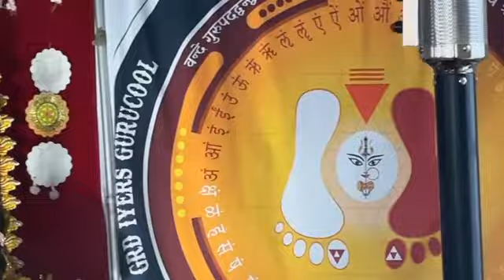Chandi Maha Yagna 9th chapter 21Oct2023 GRD Iyers GuruCool